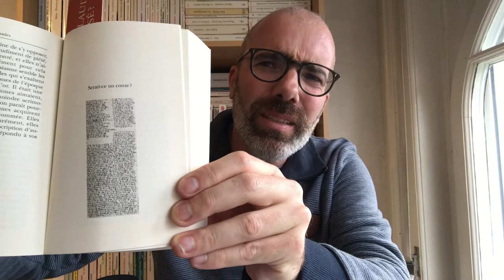Journal de lecture n°4 : Hélène Gaudy, Robert Walser et rebelote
Voici mon quatrième journal de lecture livresse du moment où il est question des livres suivants :

- 1:14 Hélène Gaudy, Un monde sans rivage, Actes Sud, 2019.
- 7:59 Robert Walser, Le Territoire du crayon, Microgrammes, Éditions Zoé, 2003 ; traduit de l'allemand par Marion Graf, choix de textes par Peter Utz.
- 12:58 Mona Chollet, Sorcières. La puissance invaincue des femmes, label Zones, Éditions La Découverte, 2018.
- 15:26 Daniel Schneidermann, Berlin 1933. La presse internationale face à Hitler, Éditions du seuil, 2018.
- 18:55 Victor Hugo, Les misérables, France Loisirs, 1981 (texte original publié en 1862)
- 21:50 Marcel Proust, Le Temps retrouvé, Flammarion, 1986 (texte original publié en 1927)
- 23:10 Guillaume Apollinaire, Poèmes à Lou, Gallimard, 1969 (texte publié pour la première fois en 1947)